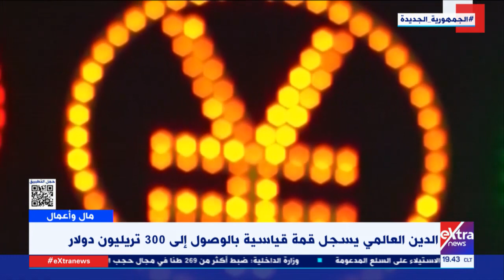مال وأعمال| لقاء مع المحلل الاقتصادي هيثم الجندي وحديث حول الدين العالمي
مال وأعمال| لقاء مع هيثم الجندي المحلل الاقتصادي وحديث حول الدين العالمي

26 نوفمبر 2022